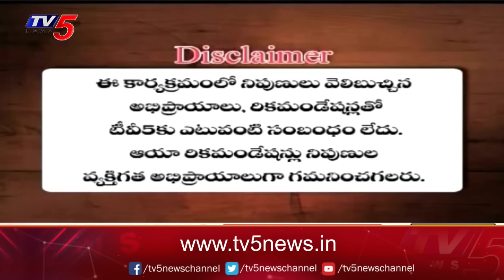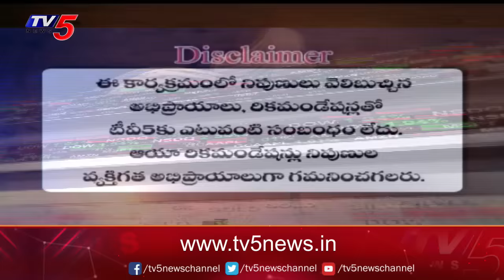Business Breakfast | Stock/Share Market News | 26-08-2024 | TV5 Money